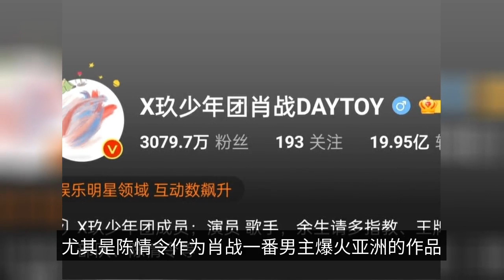Xiao Zhan's platform certification has been updated, and his original intention has not changed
Xiao Zhaogang a platform certification updated, which is a little surprise and surprise for fans who follow him! The identity of Xiao Zhan's previous certification is an actor, the representative work is the "Chen Eros", "Qing Yu Nian", "Wolf Highness"! At that time, as a newcomer who had just burst into flames, there were such big explosive works involved in the performance that were already very impressive! Especially "The Order of Chen Eros" as Xiao Zhan some male lead burst Asia's works, is still being talked about! It's a crucial work in Xiao's acting career! With the accumulation of time, good works continue to be output, from the explosion of fire to go into the eyes of more people. Xiao Zhan as the main actor in the performance of the "Douluo continent", "ace troops", "the rest of life please teach more" movie "immortality" and the audience met, and there is a part of the circle, part of the fire situation, Xiao Zhan as an actor's performance is really there for all to see, the drama broadcast all the data are there! As the saying goes, "data can tear apart all the lies"! Anyone who is no longer convinced, then denigrate, cold numbers will not take away any emotion towards the end of the scale! This certification is more delightful for everyone, in the original actor based on the addition of the singer! We all say that "there is an actor Xiao war a bite of rice to eat, there is a singer Xiao war a bite of soup to drink," in the episodes in which Xiao war starred have their own theme song sung! The singer on stage is indeed charming and strong! The "The Rest of the Year" crossover stage performance was called by foreign professionals as the perfect artist's performance! Xiao war from the university era of the literary elements all the way to sing to the CCTV stage, its growth by leaps and bounds! The singer is also the original intention of Xiao Zhan to enter the entertainment industry! With the flourishing of the acting career, many people are worried that Xiao Zhan forgot the original intention of singing, through the certification we see that he never forgot his original intention, Xiao Zhan although not the original Xiao Zhan, but Xiao Zhan is still the same Xiao Zhan! Although more powerful, but still sincere! This certification representative works are "the rest of life please more guidance", "ace troops", "Chen love order", unfortunately due to the limited number of words, like "Douluo continent", "immortality" and other excellent works are in the generalization of waiting for words! Xiao war microblogging certification update, but also Xiao war open a new chapter of the actor-singer identity. Fans who love him say that the number of words is limited, can not put it! Look forward to the time shadow and Xiao Chunsheng! I'm looking forward to more work from actor Xiao Zhan! Good works in turn, next time Xiao Chunsheng when shadow Tang San also go up to sit down! As long as the powder long, what will have! This profile will certainly be constantly and continuously updated! Let's just look forward to the new works! Some fans say that they hope that Xiao Zhaoge will continue to refine his acting skills one play at a time, and really take his work as a fundamental part of his life! More fans are looking forward to the removal of the long string of group names! Some of his fans mocked themselves by saying that Xiao is still a teenager at thirty! I believe that Xiao Zhan will one day break all these ties attached to him and be Xiao Zhan himself! Yes, the world is very noisy, it's good to be you! As long as the powder is long, everything will be there! Look forward to more works and stages from the actor Xiao Battle singer Xiao Battle!